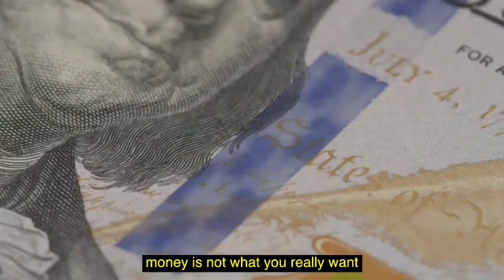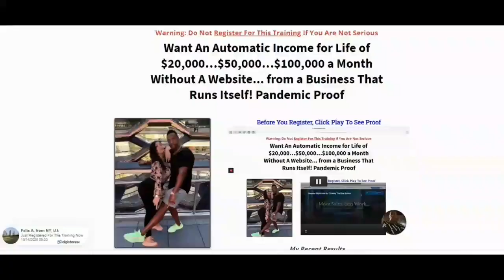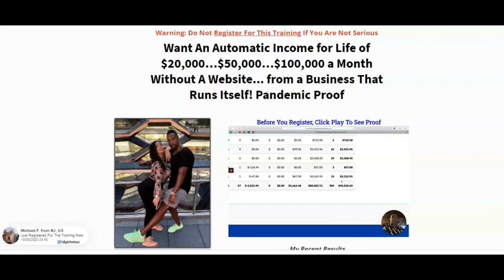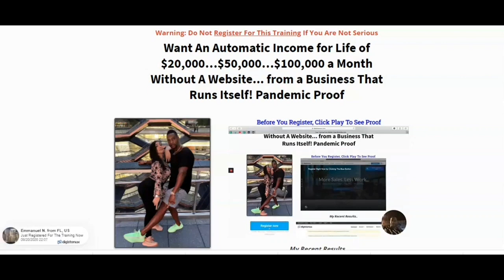BEGINNERS ONLY....Make money online in 7 days the easy way guaranteed Done for you services review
Let me show you proof click below completely free!